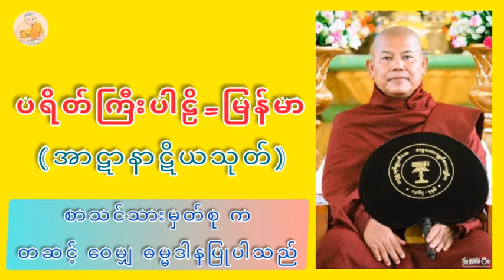Ashin Thuseiktabhivamsa Pali_Myanmar Dhamma Talk - Payeikkyi 11 Sutta | STT Note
ပရိတ်ကြီး(၁၁)သုတ်_ပါဠိ+မြန်မာ. Ashin Thuseiktabhivamsa
အရှင်သုစိတ္တာဘိဝံသ-အလိုတော်ပြည့်ဓမ္မာစရိယတက္ကသိုလ် နာယကချုပ်ဆရာတော် ရွတ်ဖတ်ပူဇော်ပါသည်။

dhammadownloadမိသားစု
Video Edit by; STT Note